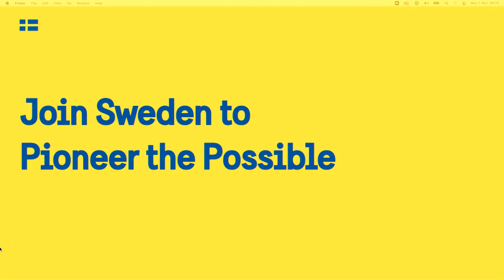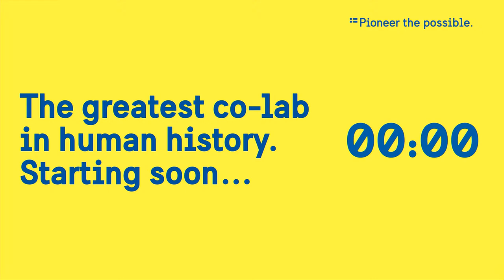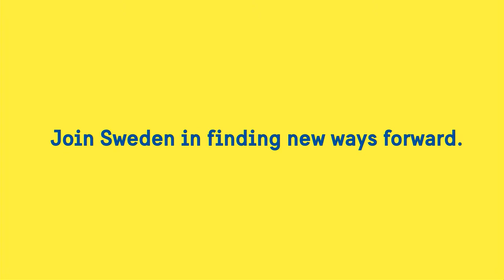Inauguration of the Swedish Pavilion | COP26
The formal inauguration of the Swedish Pavilion at COP26 with representatives from the Swedish Government and the private sector.

Participants:
• H.E. Stefan Löfven, Prime Minister of Sweden
• Mr. Jan Larsson, CEO, Business Sweden
• Ms. Mikaela Kumlin Granit, Ambassador of Sweden to the United Kingdom
• Mr. Mattias Frumerie, Head of Delegation, UNFCCC
• Mr. Martin Lundstedt, CEO, Volvo Group
• Mr. Martin Lindqvist, CEO, SSAB
• Mr. Theodor Swedjemark, Chief Communications and Sustainability Officer, ABB Group
• Ms. Darja Isaksson, Director General, Vinnova – Sweden’s Innovation Agency

Location:
Swedish Pavilion